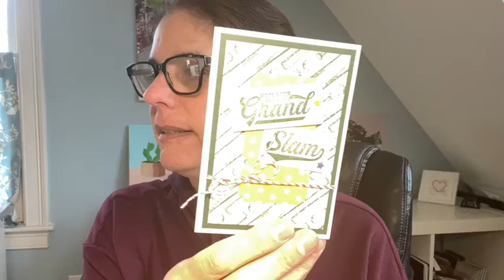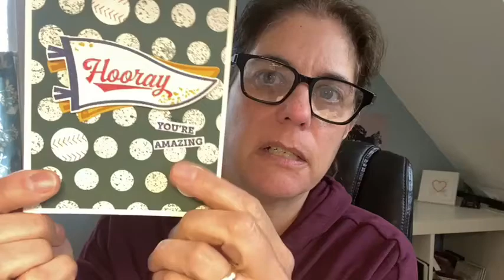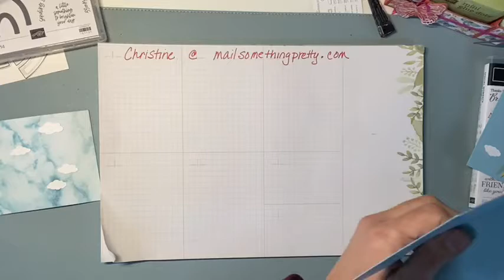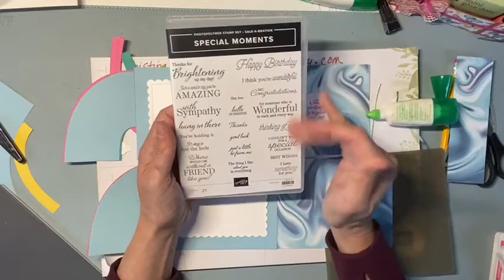Fancy Fold Card Using Both Sides of Patterned Paper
This is a recording of a 1/11/22  Facebook Live.
In this live, I show you this really cool fancy fold card using both sides of Patterned Paper.  My example uses the Rainbow of Happiness Bundle (Brilliant Rainbow Dies) and the Simply Marbleous Sale-a-bration Paper.  I love how it came out.